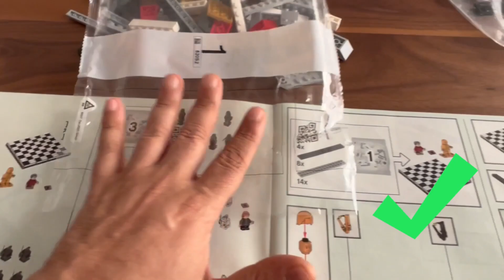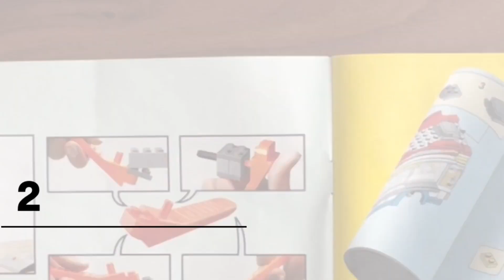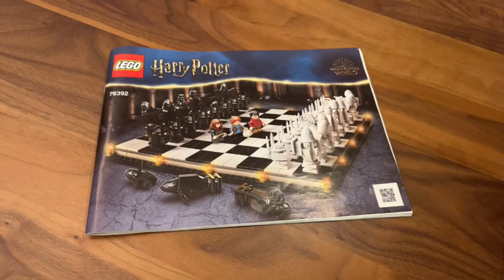Lego Tips & Tricks: ! نصائح وخدع لبناء ليغو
Follow @ArabiaUnboxing

في هذه الحلقة الاستثنائية من أرابيا أنبوكسينغ، سأقدم لكم أفضل النصائح والخدعة عندما يتعلق الأمر ببناء ليغو

In this special episode of Arabia Unboxing, I will give you my best tips and tricks when it comes to building Lego's.

Infraction- New Technology

أرابياـأنبوكسينغ ليغو ليجو نصائح نصيحة خدع#